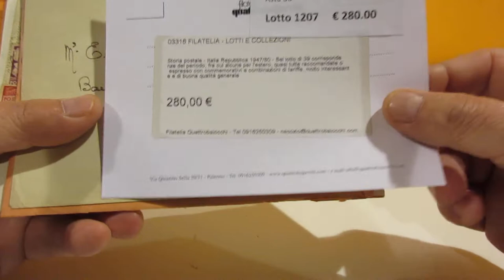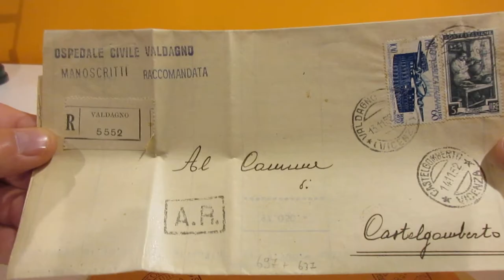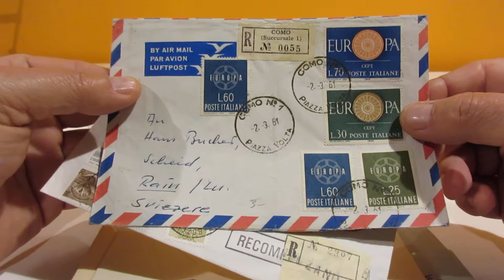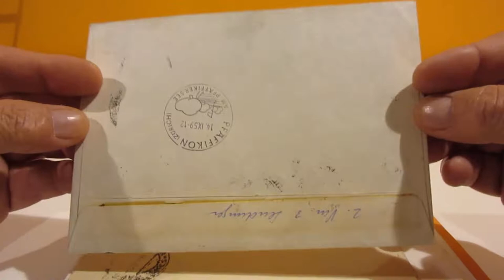Lotto 1207 - Italia Repubblica lotto di 39 corrispondenze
Italia Repubblica lotto di 39 corrispondenze
Guarda l'asta on line: